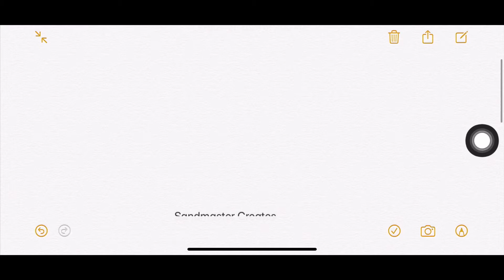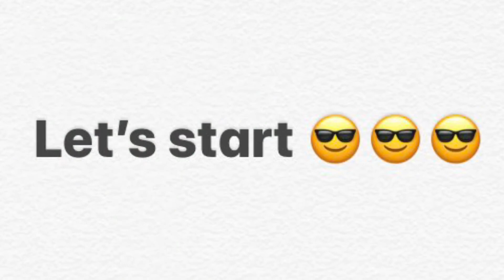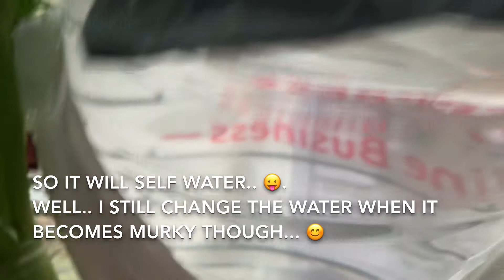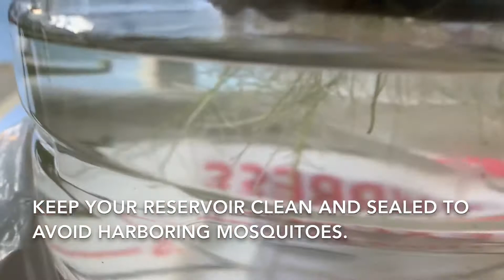How to grow kangkong, water spinach, or chinese kangkong from cuttings hydroponics way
a tutorial on how to grow kangkong or water spinach using cuttings from produce bought the market and growing it in water.